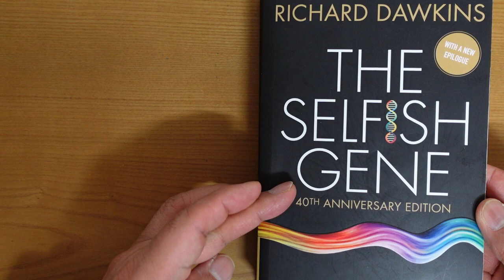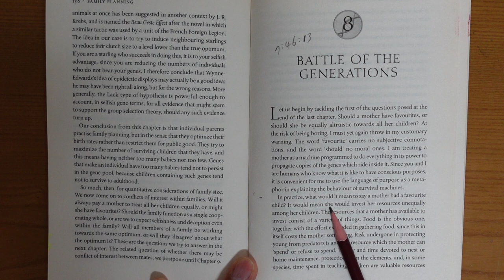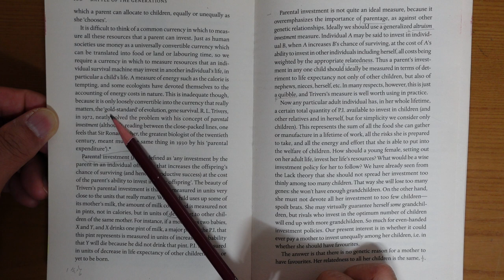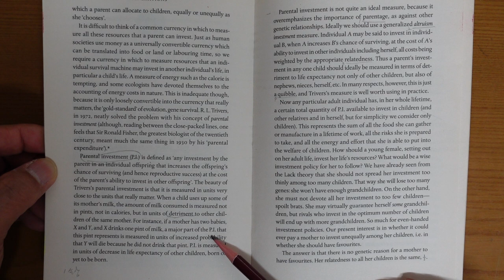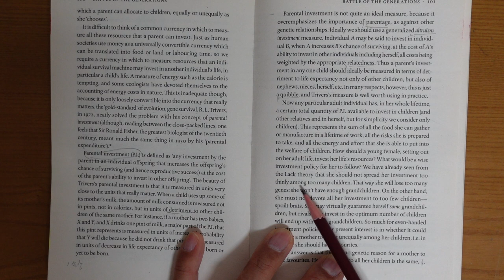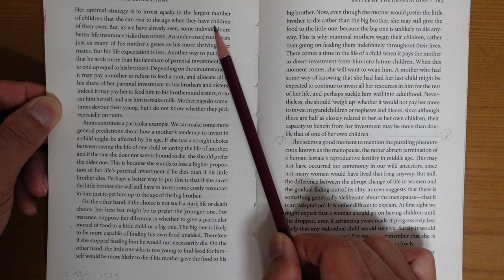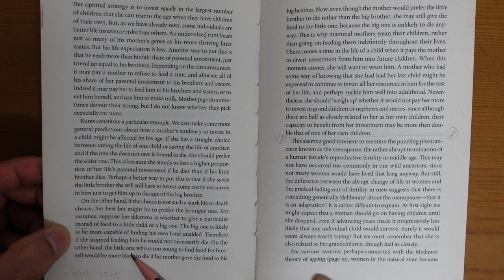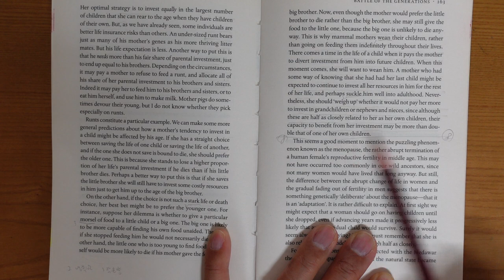Mr. Na's Konglish : Reading "The Selfish Gene" (8)